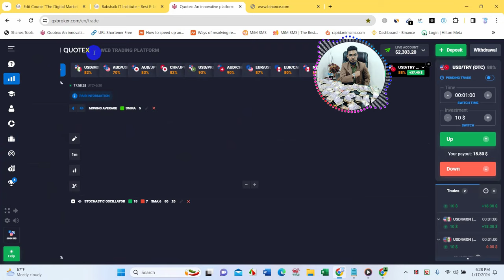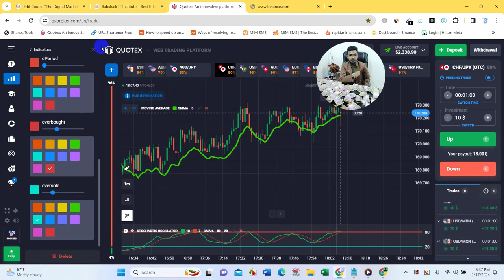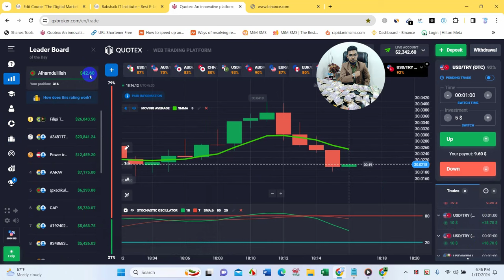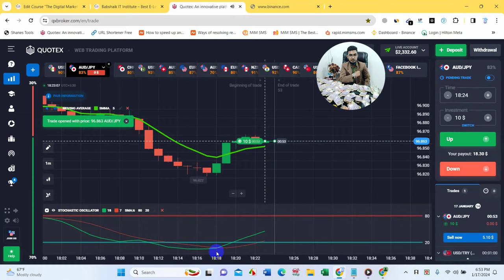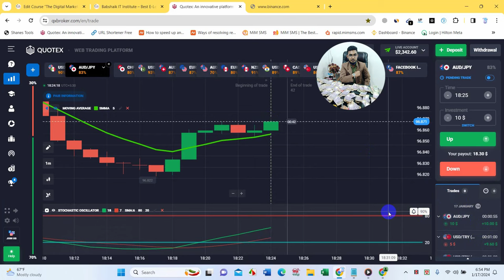💰Quotex থেকে 366$ ইনকাম | Quotex 100% Winning secret strategy 😱😱| Quotex Sureshot strategy 2024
Thanks, Everyone For Giving Me Support